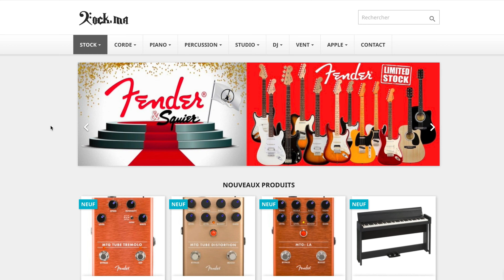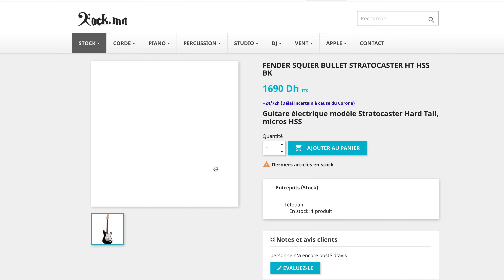Trouver facilement vos produits - Rock.ma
Un petit tutoriel pour vous expliquer des astuces pour mieux et vite trouver vos produits sur le catalogue de RockMa!